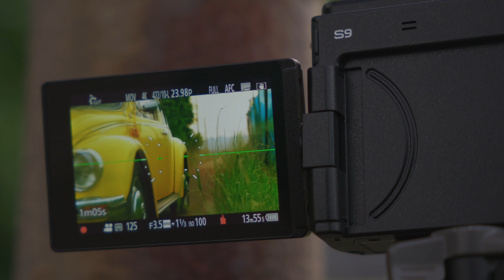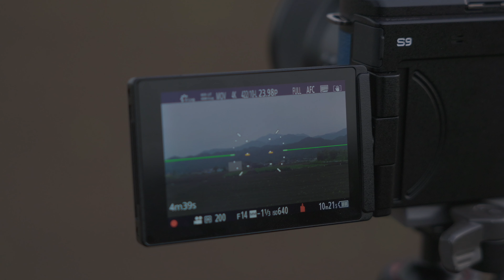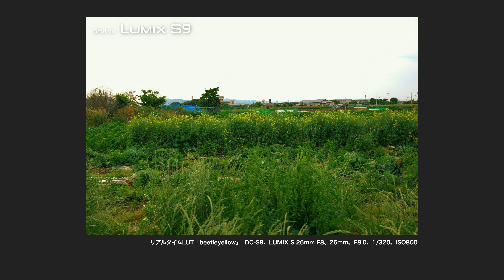LUMIX S9を語るカメラおじさん【冒頭4分】【撮るに足らないこと】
LUMIX S9

毎週土曜の夜は「撮るに足らないこと」。
ギュイーントクガワの雑談生放送です。

配信にはBlackmagicdesignの機材を使用しています。詳細は以下

◯Panasonic LUMIX DC-GH5　←世界イチの動画撮影カメラ

◯Panasonic LUMIX DC-S1　←最強のフルサイズミラーレスカメラ

◯Panasonic LUMIX DMC-GH3　←伝説のカメラ

製品レビューのご依頼はこちら

ギュイーントクガワ facebook